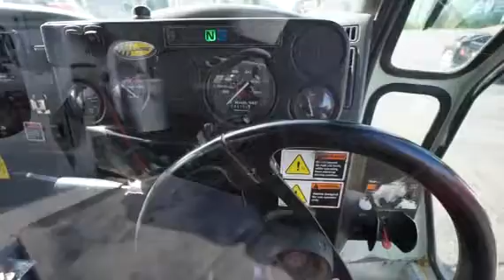2006 INTERNATIONAL 7400 For Sale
Category: Recycling Trucks